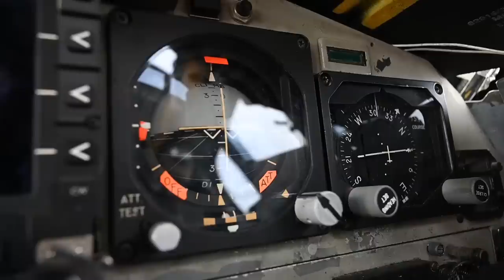Military Clips Jumbled and Cleared From My Desktop (2020)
In order of appearance... || A B-1 Bomber approaches and connects with a KC-135 from the 186th Air Refueling Wing, Mississippi National Guard, for a quick refueling mission during Southern Strike 2020. || U.S. Marines with Bravo Battery, 1st Battalion, 12th Marine Regiment, execute fire missions on Schofield Barracks, Hawaii, Jan. 29, 2020. || U.S. Marines assigned to Headquarters Battalion, 3rd Marine Division, participate in weapons training at Camp Schwab, Okinawa, Japan, January 7, 2020. || U.S. Marines assigned to Fox Battery, 2nd Battalion, 14th Marines 4th Marine Division, complete a High Mobility Artillery Rocket System (HIMARS) mission with help from the 9th Special Operations Squadron in UTTR, Utah, January 23, 2020, as part of exercise Emerald Warrior 20.1. || U.S. Marines with Force Reconnaissance Company (FORECON), 2nd Reconnaissance Battalion, 2d Marine Division conduct a hike on skis during the Norwegian Military’s Long Range Reconnaissance Patrol (LRRP) course in Norway, Feb. 17, 2020. || U.S. Air Force medics from the 1st Special Operations Support Squadron and French combat medics onload and offload simulated casualties on a French Air Force C-130 while administering life-saving medical care during Emerald Warrior 20-1 at Alpena Combat Readiness Training Center, Michigan on January 27, 2020. || U.S. Army Rangers, assigned to the 5th Ranger Training Battalion, conduct an Airborne jump out of a CH-47 Chinook in Stringer Drop Zone, Dahlonega, GA on February 20, 2020. || U.S. Soldiers with the Alaska Air National Guard assigned to the 2nd Battalion, 211th Aviation Regiment, takes flight en route from Joint Base Elmendorf-Richardson to Deadhorse, Alaska in a CH-47 Chinook for exercise Arctic Eagle on February, 24, 2020. || Participants with Recruiting Stations Nashville and Louisville visited MCRD Parris Island for a four-day period to observe recruit training and gain a better understanding of how recruits are transformed into Marines. Filmed February 2020. || Ospreys of the 352nd SOW from RAF Mildenhall fly during Exercise Valiant Liberty || U.S. Marines with 3rd Battalion, 6th Marine Regiment, 2d Marine Division in a live-fire range during a continuation of Mountain Training Exercise 2-20 on Marine Corps Air-Ground Combat Center Twenty-nine Palms, California, March 4, 2020. || B-1B Bomber takeoff from Nellis Air Force Base on January 1, 2020. || U.S. Soldiers assigned to 1st Platoon, Charlie Battery, 2nd Battalion, 8th Field Artillery Regiment, 1st Stryker Brigade Combat Team, 25th Infantry Division, conduct fire mission with M-777 howitzer at Al Asad Air Base, Iraq on March 2, 2020. || B-52 Stratofortress aircrew preflight check before takeoff at Nellis Air Force Base during Red Flag 20-2, March 13, 2020. || B-52 takeoff in operations during Red Flag 20-2 on March 12, 2020.
Film Credits: Video by Capt. Dusty Culpepper, Joint Force Headquarters, Mississippi National Guard -- Video by Lance Cpl. Jacob Wilson, III Marine Expeditionary Force -- Video by Lance Cpl. Dangelo Yanez, 3rd Marine Division -- Video by Staff Sgt. Gustavo Castillo, Air Force Special Operations Command Public Affairs -- Video by Cpl. Aaron Douds, 2nd Marine Division -- Video by Staff Sgt. James Merriman, Air Force Special Operations Command Public Affairs -- Video by Staff Sgt. Austin Berner, 982nd Signal Company (Combat Camera) (Airborne) -- Video by Tech. Sgt. Amy Picard, Alaska National Guard Public Affairs -- Video by Cpl. Cody Ohira, 4th Marine Corps District -- Video by Senior Airman Shanice Williams-Jones, 48th Fighter Wing Public Affairs -- Video by Lance Cpl. Anna Bibbo, 2nd Marine Division -- Video by 2nd Lt. Joshua Sinclair, 28th Bomb Wing Public Affairs -- Video by Staff Sgt. Philip Bryant, Air Force Global Strike Command Public Affairs -- Video by William Lewis, Nellis AFB Public Affairs